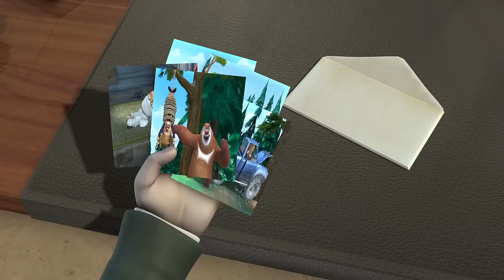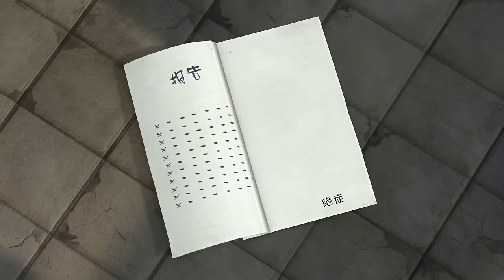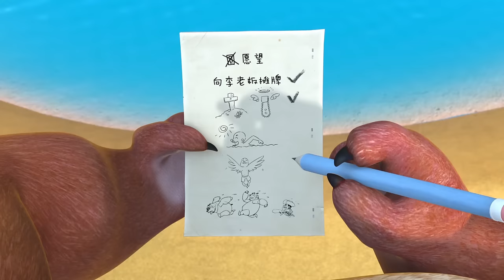Revenge of the tree king 18 🌲🎬Vick and the Bear 2024👱‍♀️🎉 FREAKY FRIDAY 🤪🎭 Best episodes cartoon 🎬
📄Tracklist:
[00:00:00] - intro
[00:00:08] - Crop Circles
[00:10:11] - Shapling Survival
[00:20:14] - To Bee Or Not To Bee
[00:40:20] - The Forest Lecture Hall
[00:50:23] - Sweet Patato Daze
[01:00:26] - The Mysterious Scarlett
[01:10:29] - A Checkup From The Neck Up
[01:20:32] - The Night Of The Cat Monster
[01:30:35] - Vick' Last Day